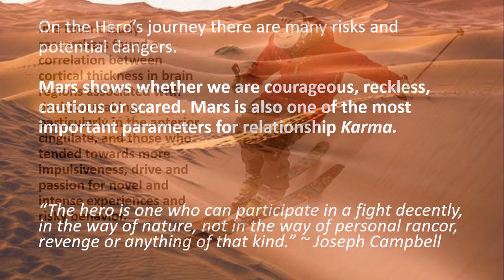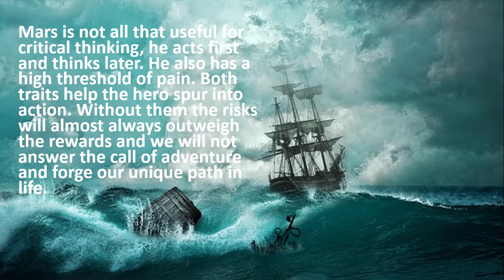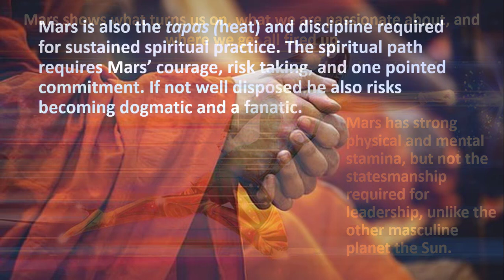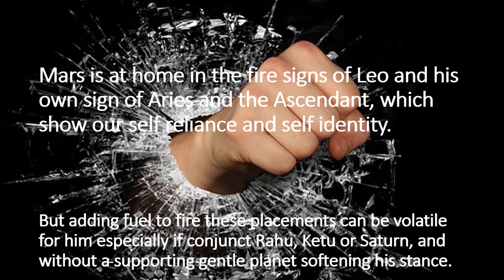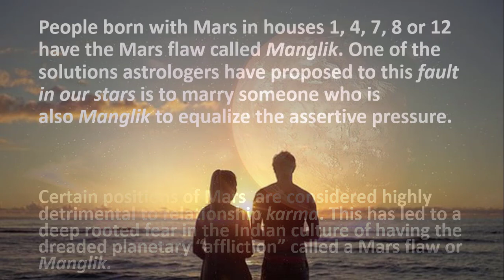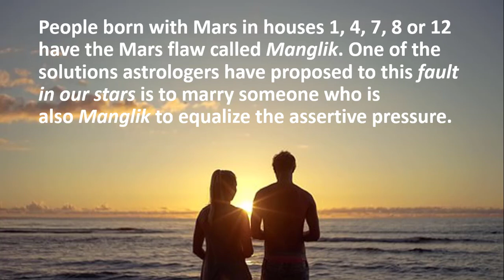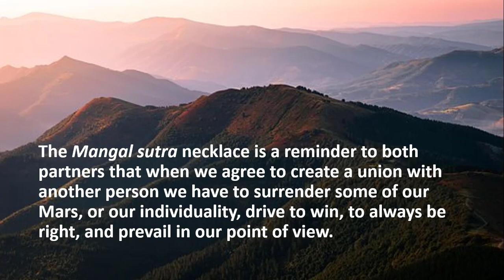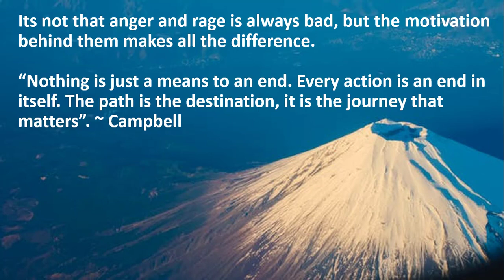Mars, Manglik & Relationships in Vedic Astrology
Danger lurks on every corner for the hero. The hero will either be courageous, reckless, cautious or scared depending on how Mars is functioning in our horoscope. Relationships pose a danger for Mars and why he is the most important parameter in judging relationship karma.